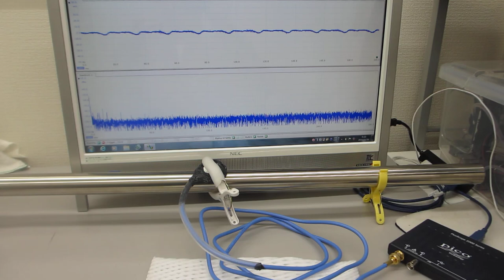配管の保守・メンテナンスへの超音波利用技術（基礎実験）